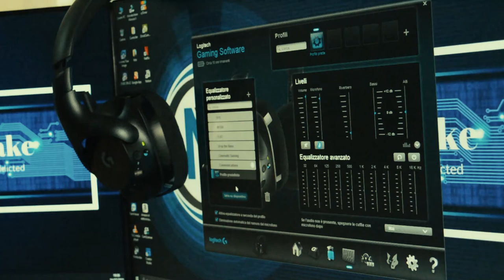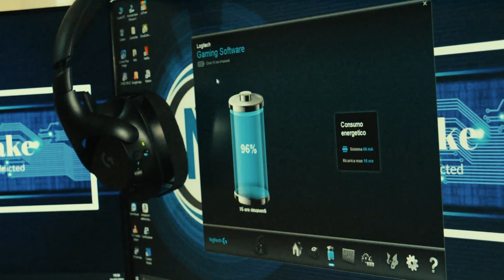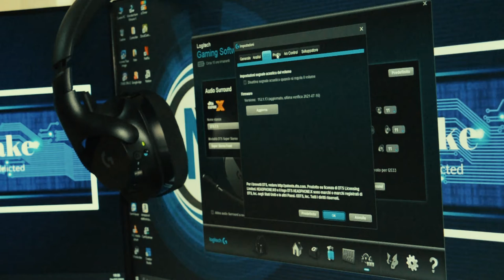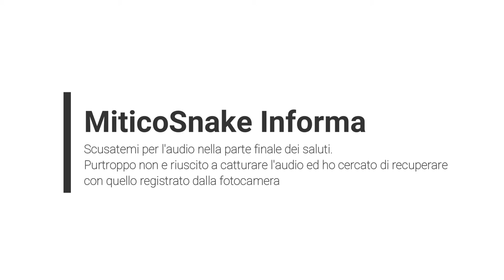Finalmente una nuova recensione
Carissimi amici di MiticoSnake, dopo un pò di tempo arriva una mia videorecensione, ovviamente lo sapete, sono un cattivo recensore 😜😜😜
Lasciando a parte gli scherzi, vi ricordate che in un mio scorso video sia unboxing e sia dove vi parlavo del mio desksetup, erano presenti le cuffie di logitech accennandovi qualcosina? Ebbene si, questo è un video dedicato a interamente a loro. Quindi vi lascio al video completo.

Acquista le cuffie logitechG533 da